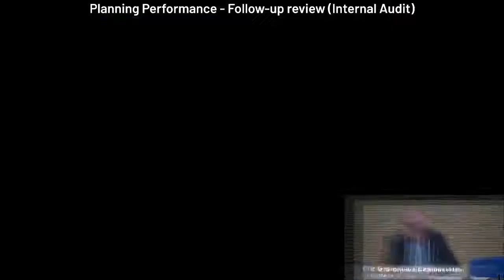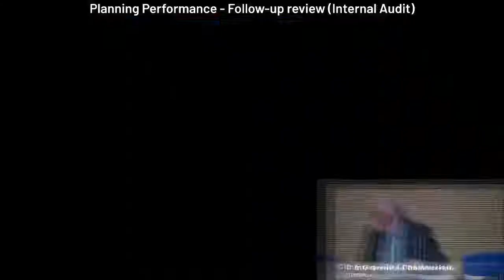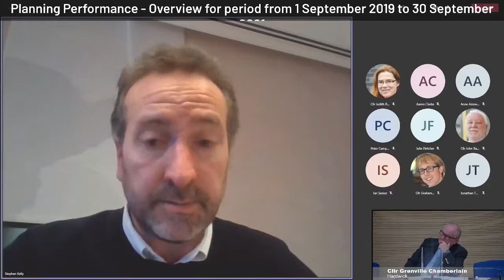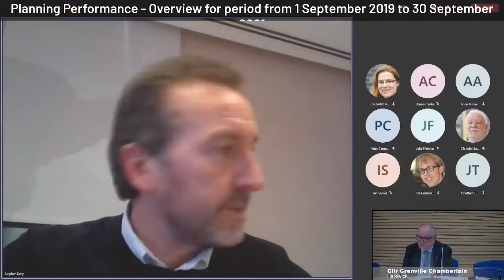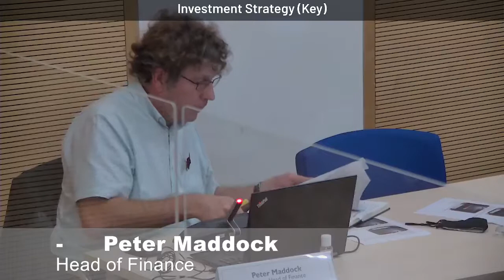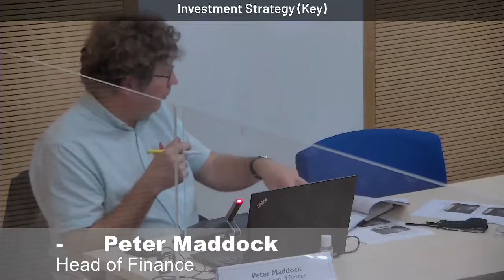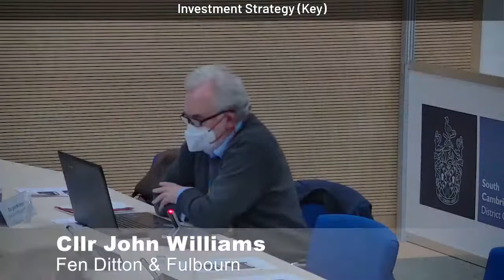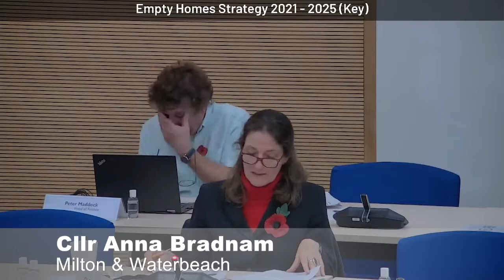Scrutiny and Overview Committee meeting 11 November 2021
Meeting of the SCDC Scrutiny and Overview Committee meeting 11 November 2021